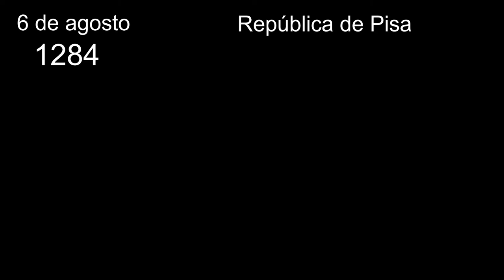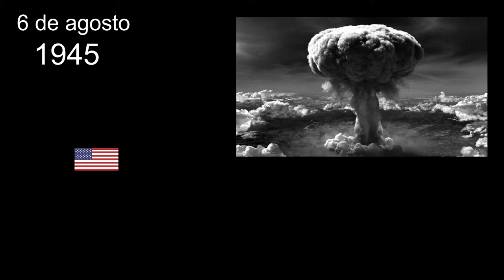6 de agosto - Hiroshima destruída - Sobre Quase Tudo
Acontecimentos que ocorreram no dia 6 de agosto em diversos anos:
- 06/08/1284 -  Pisa é derrotada por Genova
- 06/0/1945 - Hiroshima foi devastada per bomba atômica

Valeu!